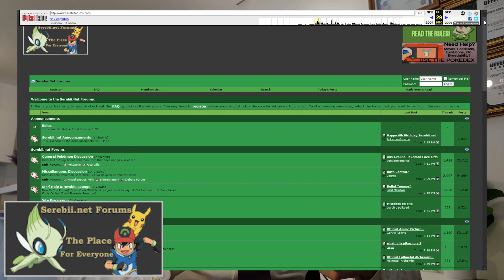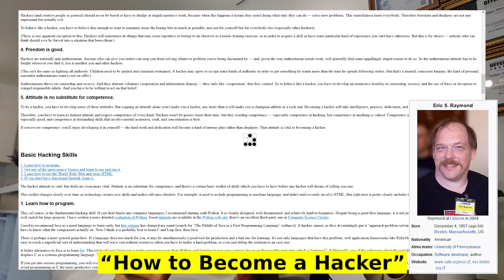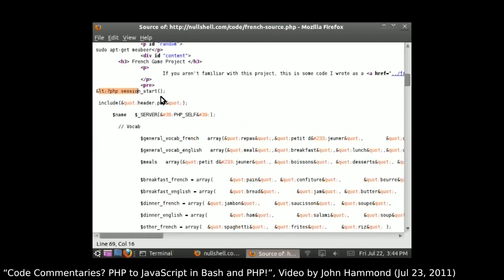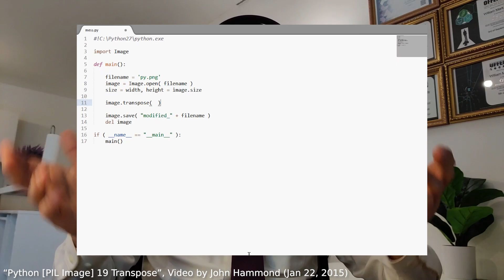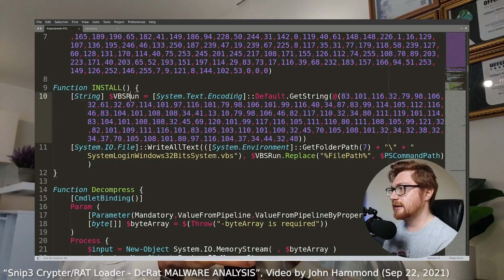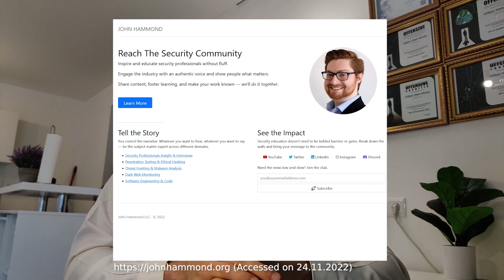John Hammond: 17 Years in the Making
A very brief 'documentary' of John Hammond's story.

Chapters:
0:00 Introduction
0:28 Pre-YouTube
2:03 Code Commentaries Era
2:43 Programming Tutorials Era
3:38 CTF Walkthrough Era
4:30 Modern Era
5:27 Outro